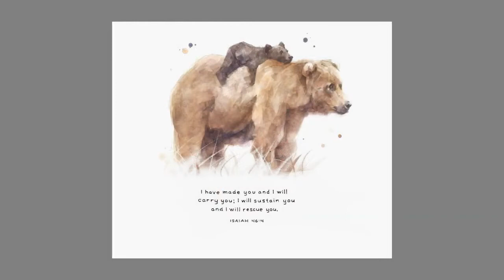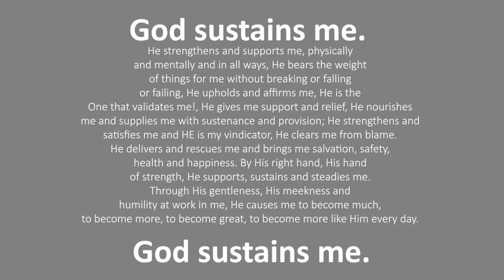God Sustains You | Wednesday, July 6, 2022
Recognizing the TRUTH of God’s provision and how to receive it.
God not only gives us breath but He sustains our life in every way.
(Filmed Wednesday, April 13, 2022)